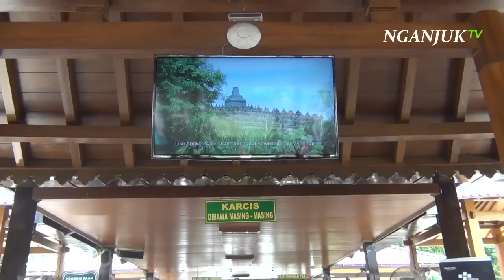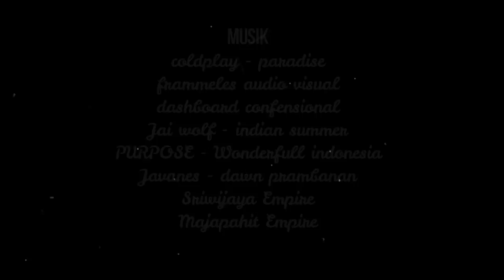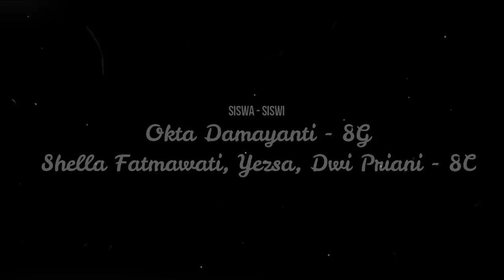Study Tour SMPN 1 BAGOR Goes to Jogja - Candi Borobudur Part 3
Di jogja , ada banyak tempat menarik yang harus didatangi seperti pantainya, yaitu parang tritis yang terletak di kawasan bantul jogja karta, juga ada keratin yang merupakan sebuah tempat tinggal sri sultan hamengkubuwono yang sangat kaya akan ilmu sejarahnya dan  di candi Borobudur yang terletak di kawasan magelang.